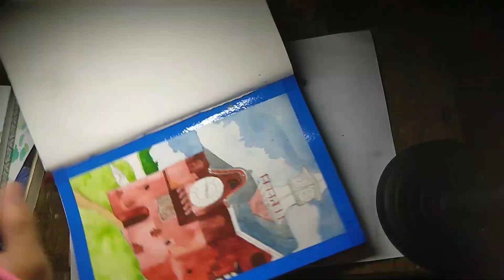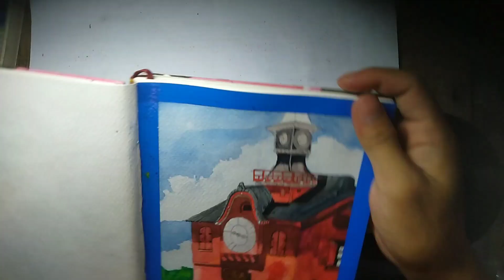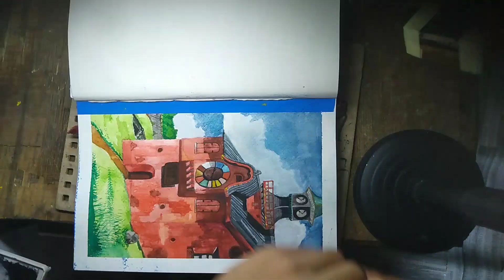Stidio Gibhili : Train Station Scene From Spirited Away WATER COLOR Time Lapse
Studio Ghibli from: spirited away movie scene: Train Station watercolor painting
in time lapse